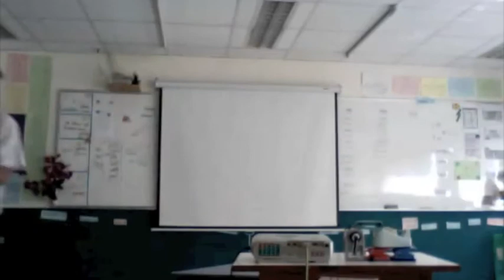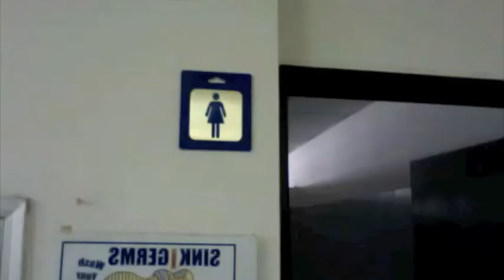Geometry Project by Monty and James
If-Then Statement.
When we were 9th grader. (2011)
Monty Pasakorn
James Thanapat
Thai-Chinese International School